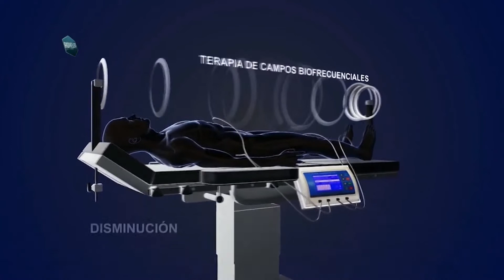Testimonio recuperación paciente Osteoporosis y artrosis.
Televida con Salud. Programa 1216. Sábado 09/07/2022. Entrevista a Emanuel Fucaraccio, Representante Tob Alternativo Rosario.  Búscanos en facebook e Instagram